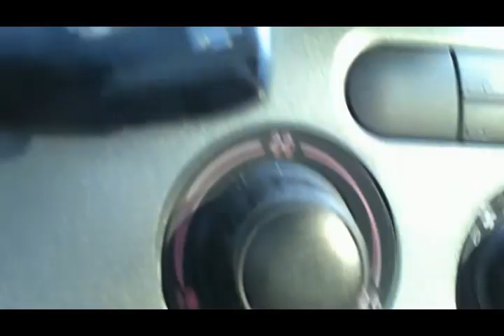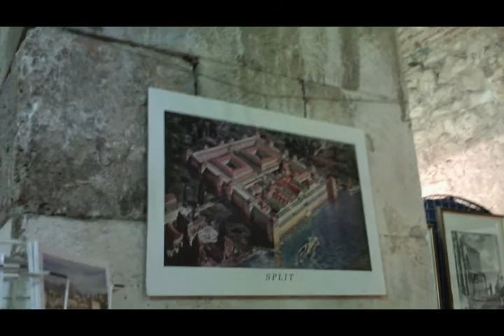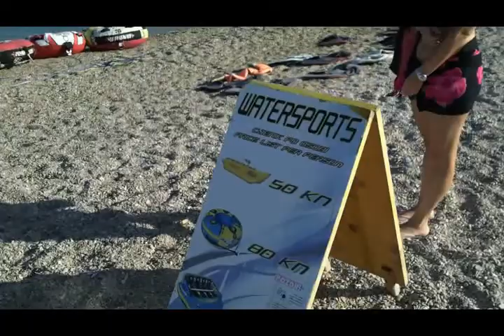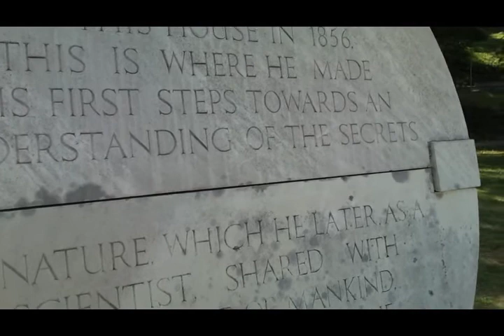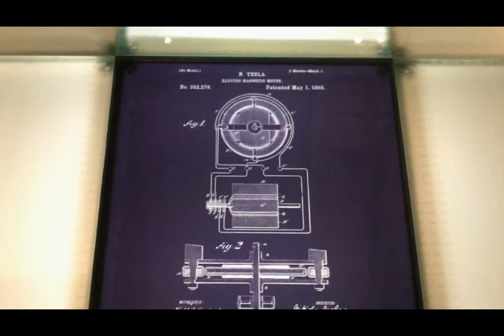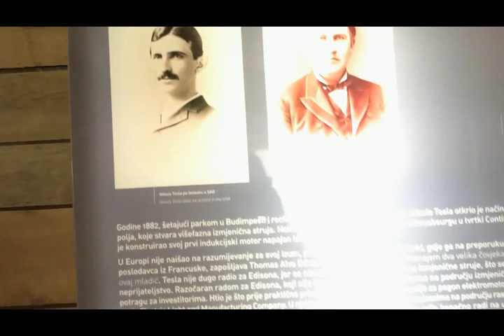Croazia 2011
Settembre 2011
Zara e Spalato

Il video è senza audio perché quando l'avevo pubblicato, nel 2011, era stato bloccato per violazione del copyright di alcune canzoni che avevo usato come sottofondo musicale, anche se era ovvio che non avevo nessuno scopo di lucro e non danneggiavo nessun autore per l'utilizzo che ne facevo, anzi forse gli facevo anche una pubblicità gratuita.
Il Copyright sta danneggiando la libera diffusione della creatività e delle idee. E' una norma da abolire e sostituire con strumenti più razionali e liberi come il CopyLeft le licenze Creative Commons o strumenti analoghi che riconoscano la paternità dell'opera ma permettano la sua utilizzazione a fini non di lucro (in alcuni paesi si utilizza la formula del "fair use" molto più democratica).
Diversi giuristi come Lawrence Lessig negli Stati Uniti, oppure Simone Aliprandi e Salvatore Primiceri in Italia, hanno mostrato l'inadeguatezza delle leggi sul Copyright e sul Diritto d'autore nel mondo di oggi.
Analogamente per la SIAE (Società Italiana degli Autori ed Editori) che non riesce a tutelare i suoi iscritti per l'inadeguatezza dei metodi di controllo e verifica e in moltissimi casi è nociva per i giovani autori che spedono più soldi di iscrizione che benefici derivanti dal diritto d'autore. Qualche anno fa la trasmissione giornalistica Report fece un servizio sulla SIAE che è illuminante per descrivere questa anacronistica società che stà danneggiando la libertà di circolazione delle idee e delle opere artistiche.
Artisti come Fedez, Rovazzi, Gigi D'Alessio e tanti altri stanno abbandonando la SIAE perché si sono accorti della mancanza di trasparenza nella raccolta dei diritti e della loro distribuzione iniqua che favorisce i VIP a danno dei giovani autori e artisti. Per la libertà di espressione e l'uguaglianza degli artisti è necessario abolire la SIAE.